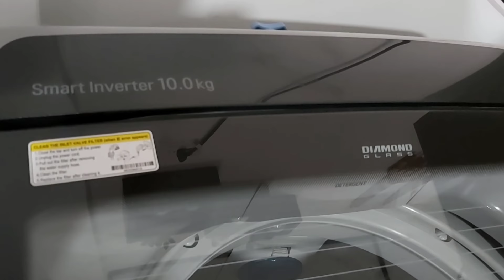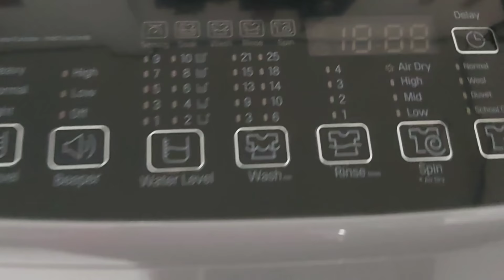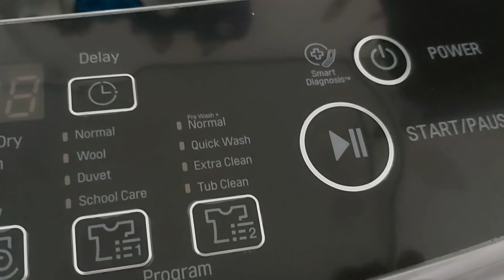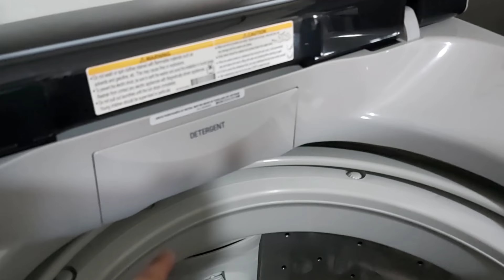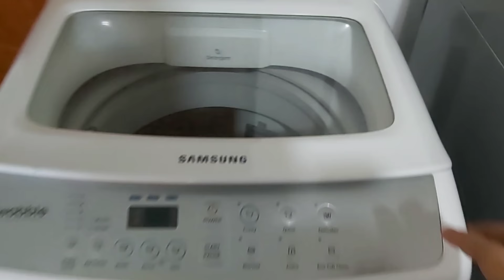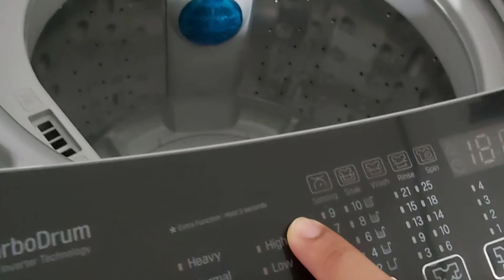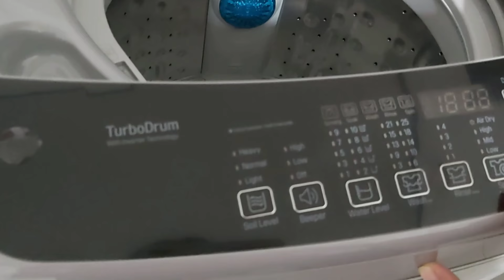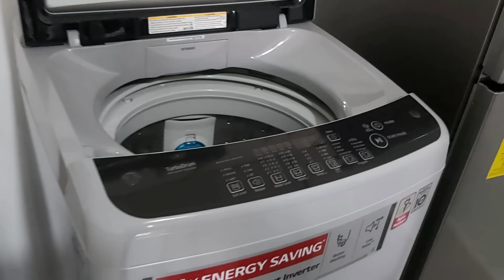LG Automatic Washing Machine V.S. SAMSUNG Automatic Washing Machine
LG AUTOMATIC WASHING MACHINE
SAMSUNG WOBBLE AUTOMATIC WASHING MACHINE